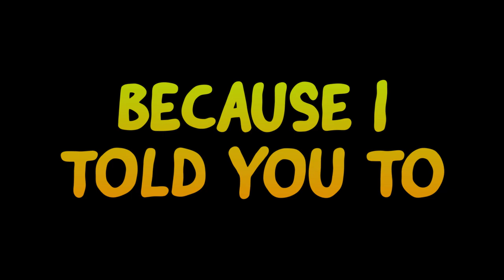Using EX-PROFESSIONAL FORTNITE PLAYERS Class Setups in WARZONE (Symfuhny, Nickmercs, Tfue)